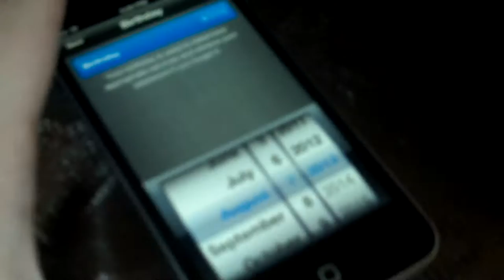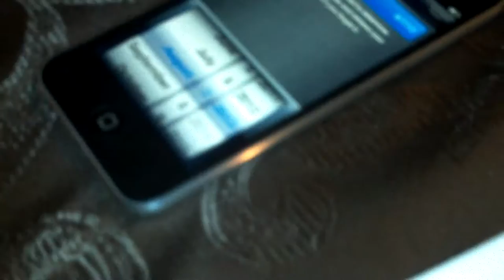The 5th ipod touch with no camera Behind (Not an Error)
I got this today. I was really happy. I open the 5th gen ipod touch. I was like yes I finally got it. Then, boom. I was like what the F***. Wheres the Back camera and that loop thing. Is this a mistake? Have Apple finally done a mistake with there product? To get the answers to all these questions watch the video.
What would you do if you where me when you opened this 5th gen ipod touch?

Also sorry for the lack of uploads this week is my birthday week and this was my birthday present.

Not an error.